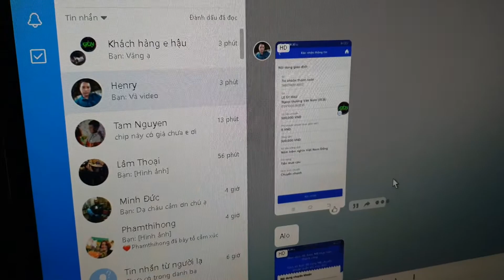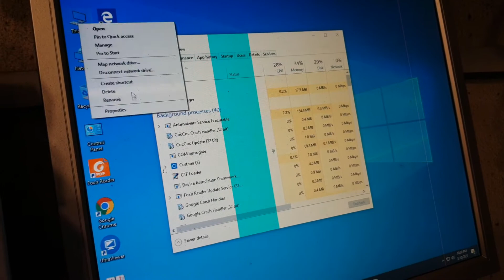PC GAMING I3/8G/120/GTX750TI/460W/LED - Giao COD vào Đồng Nai , ACE có nhu cầu em Ship Toàn Quốc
Trong video này mình xin làm để review nội dung và linh kiện chuẩn bị build và ráp case cho anh là : Nguyễn Trung Hiếu ở đồng nai các bạn nhé , case của anh mua có cầu hình như sau :
MAIN H81
RAM 8G
SSD 120G
GTX 750TI
PSU 460W
VỎ CASE LED KÍNH CƯỜNG LỰC
TẶNG DÂY MẠNG 10M , LÓT CHUỘT , ĐẦU CHUYỂN DVI-I SANG VGA
Coi như giúp mình 1 điều gì đó . Cảm ơn tất cả các bạn